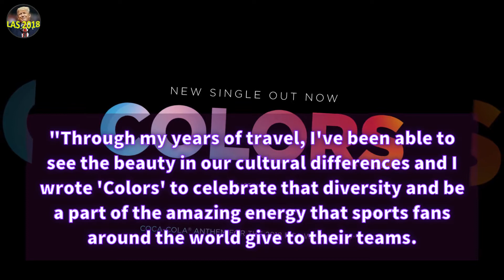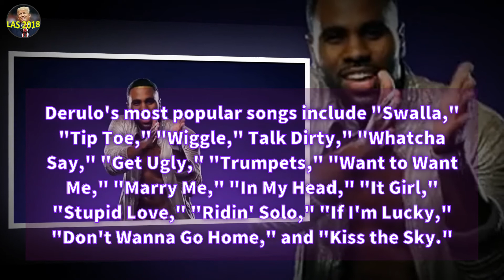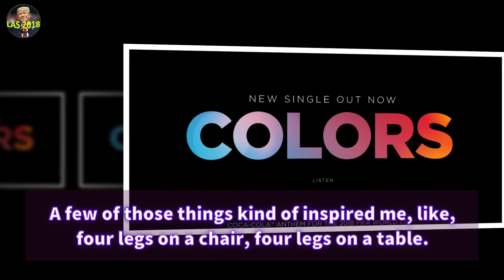Jason Derulo Unveils 2018 FIFA World Cup Anthem ‘Colors’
LAS 2018 - Jason Derulo just dropped the official anthem for this year's FIFA World Cup. Coca-Cola selected the song "Colors" which Derulo wrote himself.

We Bring You All The Latest News & Politics. Also We Show all President Donald Trump Press Conference, Speeches, Events. Take A Look At Our all latest news videos! We Wish You A Great Time At Our Channel! Have A Great Day!